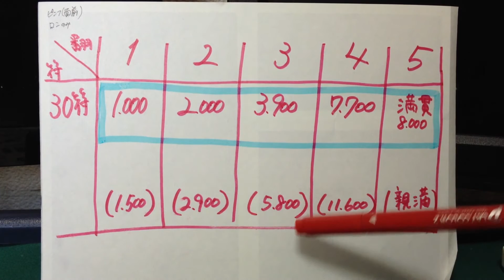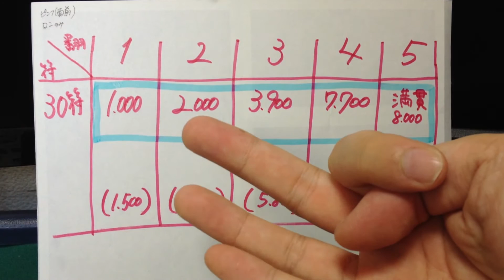【この和了り何点？ ３】自分で麻雀の点数計算（ピンフ編） 平和ロン=必ず30符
動画の一時停止を使いながら練習して見て下さい。
①点数と符の計算を理屈で覚える
⇒②時間は要してもいいので、自分で計算できるようにする
⇒③実際の牌で、慣れと場数を踏んですぐに点数が出てくるようにする
で、麻雀の点数と符の計算のマスターを目指すシリーズ。